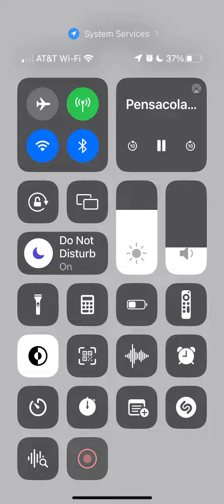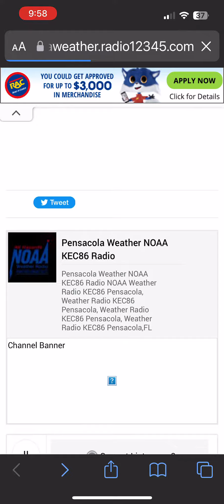NOAA weather radio severe thunderstorm warning on Kec86 Eas446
Severe thunderstorm warning  on Kec86￼